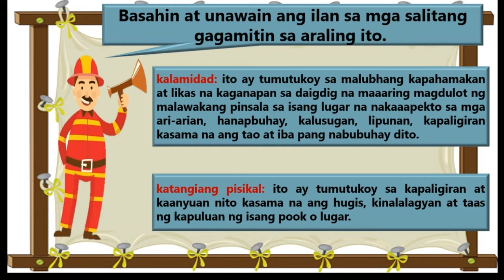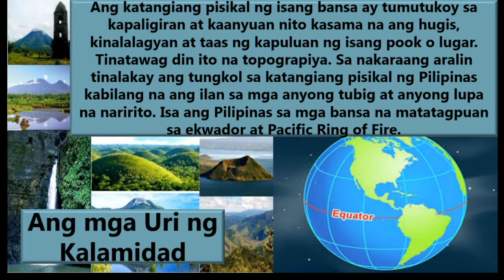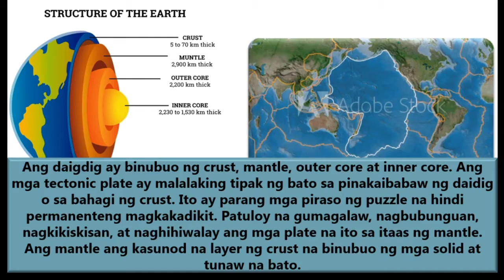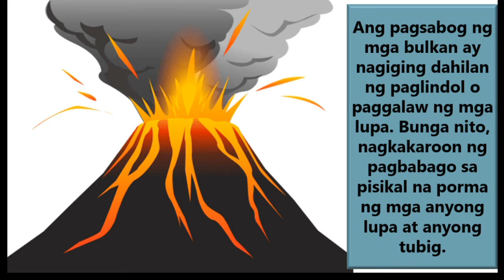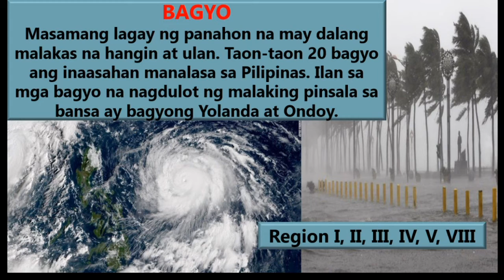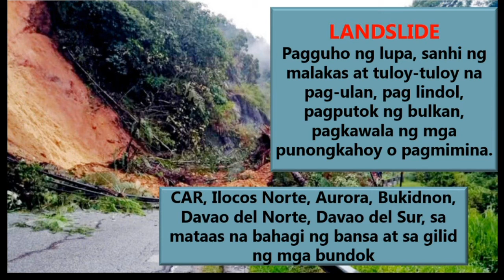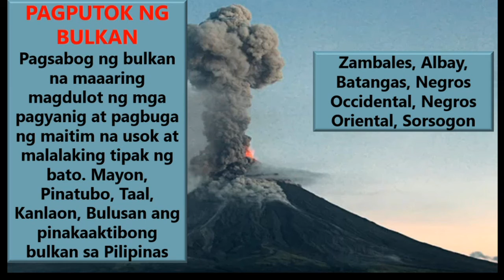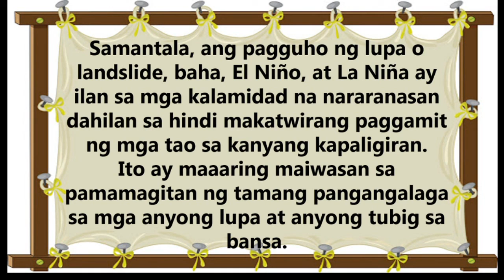AralPan4 Q2 W1 Uri ng Kalamidad